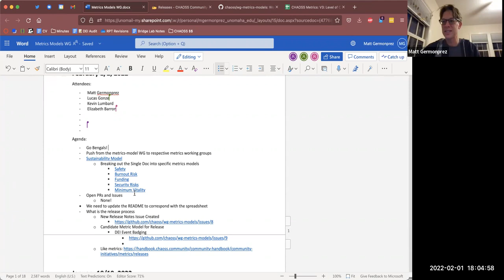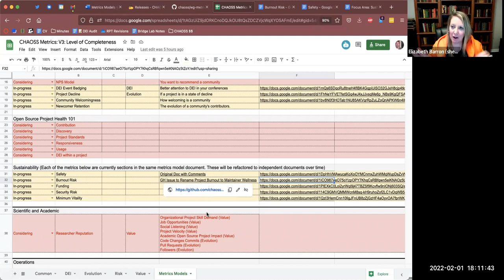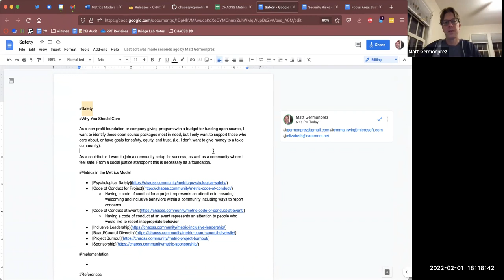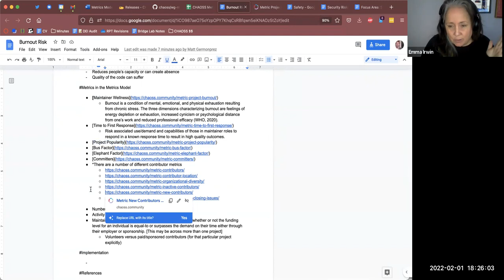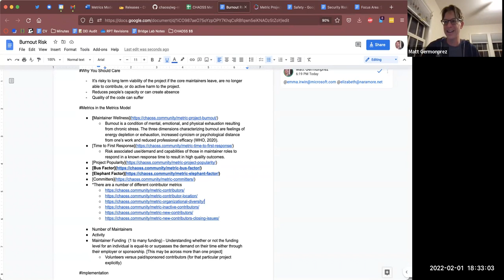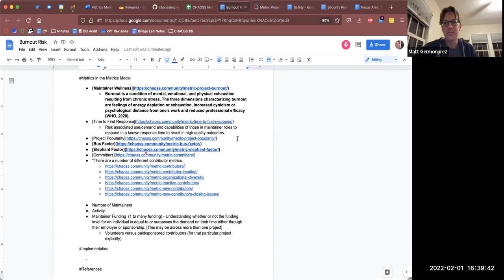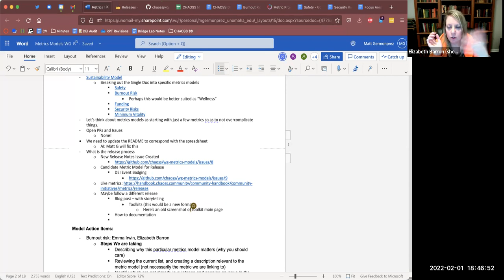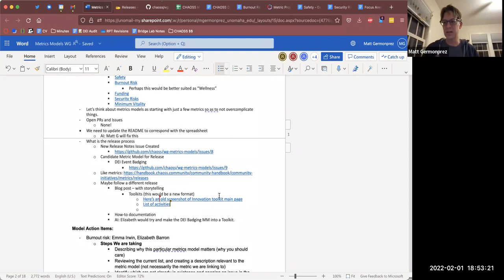CHAOSS Metrics Models Working Group 2/1/22